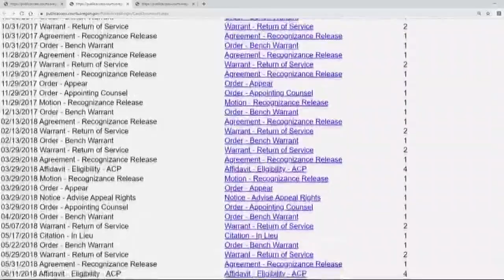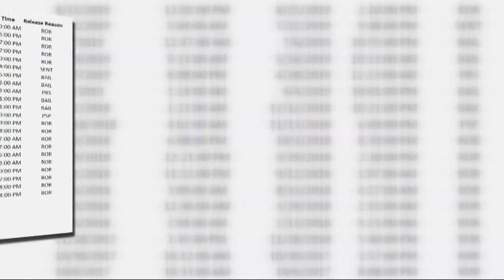Low-level crime cycle is tough to break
Breaking the cycle of crime. How a diversion program is helping repeat offenders turn their lives around.